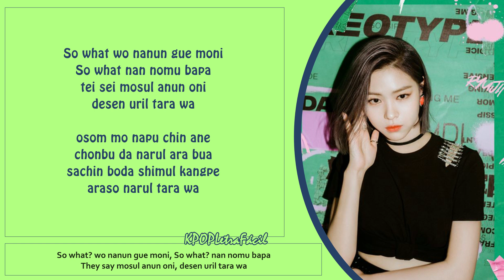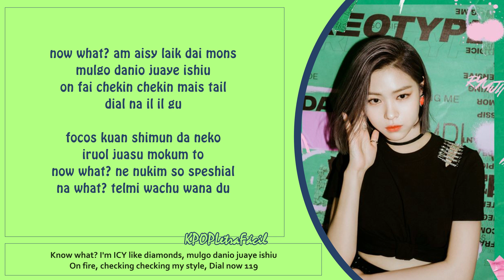24HRS - ITZY [Pronunciación, letra fácil]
Puedes pedir una canción en los comentarios, seguramente la subiré si no la tengo aún.

Letra (facilitada por mi) :
ITZY for tueni for a wers
sodulo shi gani akawo
alda shipi nan monga dala
ebri baris tendap ke laurer

So what wo nanun gue moni
So what nan nomu bapa
tei sei mosul anun oni
desen uril tara wa
osom mo napu chin ane
chonbu da narul ara bua
sachin boda shimul kangpe
araso narul tara wa

jaru chonguil chum chugo nore jal koia
kong chita forever
singuin lalala
uko todul koia tueni for a wers (hey!)

algo ichi urin dala dala

now what? am aisy laik dai mons
mulgo danio juaye ishiu
on fai chekin chekin mais tail
dial na il il gu
focos kuan shimun da neko
iruol juasu mokum to
now what? ne nukim so speshial
na what? telmi wachu wana du

kong chita forever
singuin lalala

Gracias por tu suscripción, ya somos más de 24,000.
Feliz Marzo.